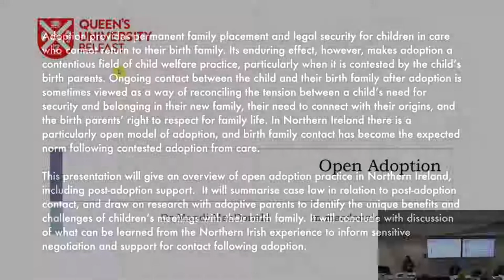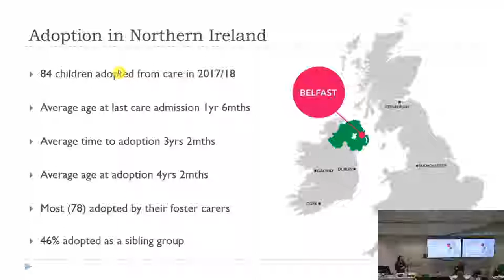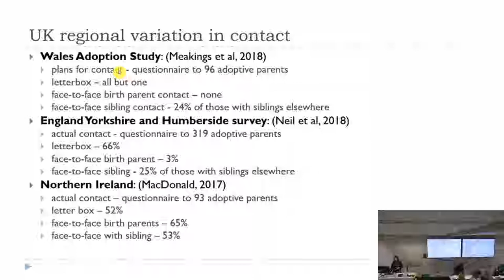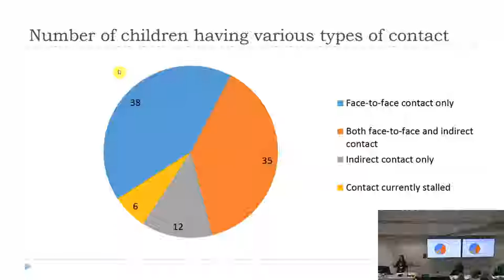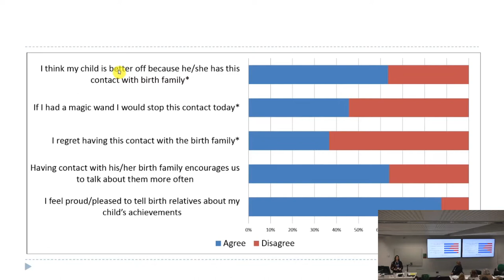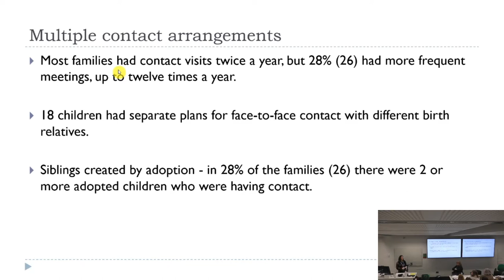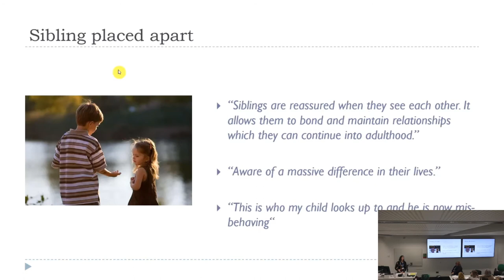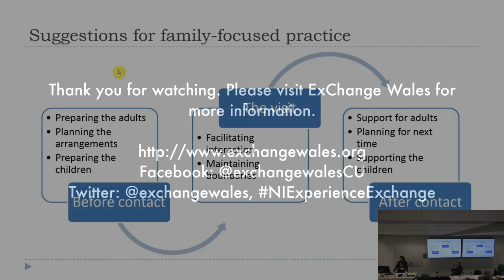Adoption Lecture: Birth family contact after adoption, Learning from the Northern Irish experience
Adoption Lecture

Dr Mandi MacDonald
Lecturer in Social Work